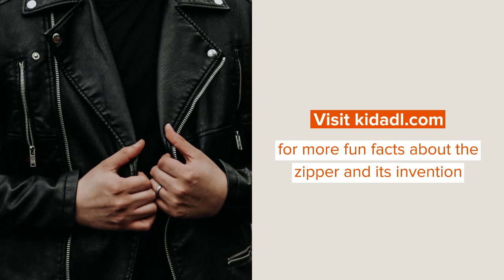When Was The Zipper Invented? Curious History Facts Revealed For Kids!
Zippers are usually a very common part of clothing in the modern era. The modern zipper usually has two rows with a slider, either made of metal or plastic.

The major use of zippers is to provide proper fittings to the customer. Unlike hook, the zippers resemble a chain which can be seen on everyday items of clothing such as coats, dresses, or pants. Promoting a hookless experience of clothing, the zippers have been successful in replacing the buttons on the clothes. Apart from items of clothing, they are used on baggage and suitcases as well. Promoting the newest tailoring idea, the history of the zipper goes back to the 20th century.